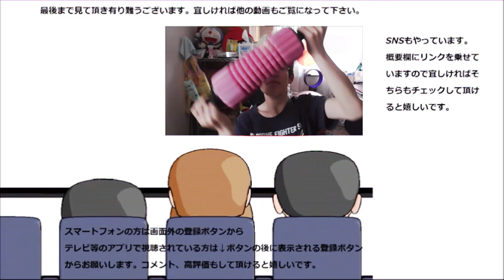スギモト デリカハムを食べてみた。最後にふさわしい美味しさ！！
スギモト　デリカハムを食べてみました。スギモトのハムもこれで終わりになってしまうので何だか寂しいですが、何時か又会える事を願って！！
贈り物は此方まで↓
〒153-0042